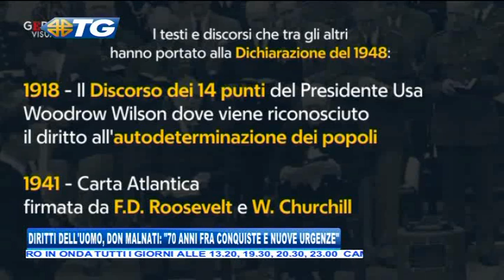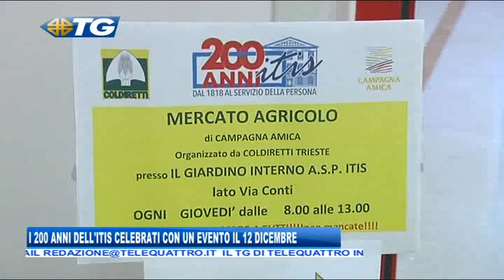10/12/2018 - EDIZIONE DELLE 19.30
TG - EDIZIONE COMPLETA (lunedì 10 dicembre 2018) - L’ INTERA EDIZIONE DEL TELEGIORNALE